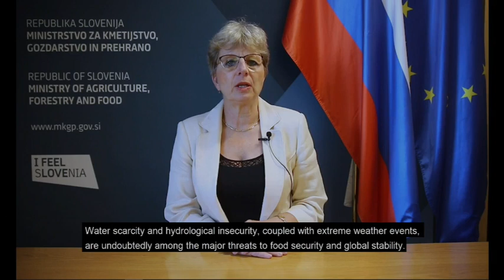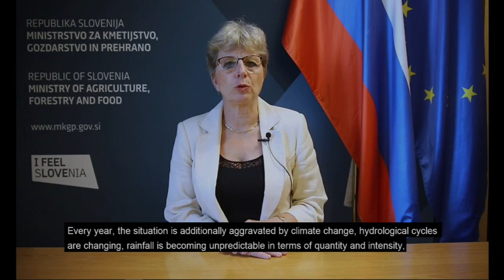بيان المؤتمر C43 البند 10 - سلوفينيا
C43 Conference Statement Item 10 -  H. E.  Minister of Agriculture Ms. Irene Šinko of the Republic of Slovenia